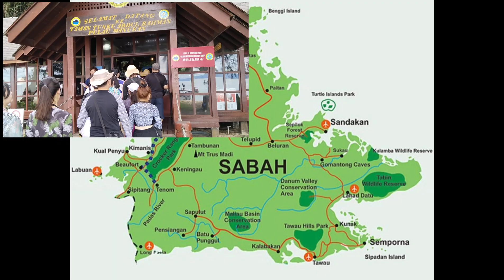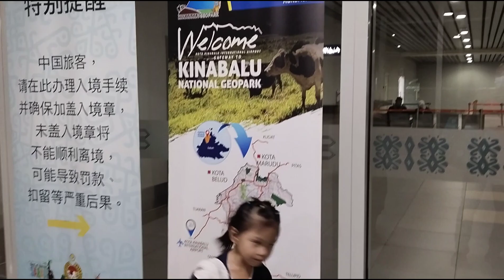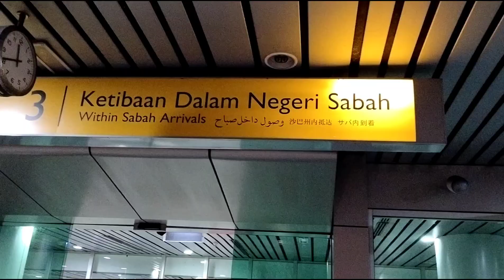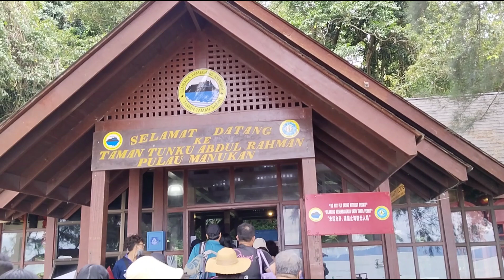Pulau Manukan & Pulau Sapi, Sabah.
Vlog hari ke-1 pada 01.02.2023 percutian di Sabah.

Dalam video ini kami memulakan activity di Pulau Manukan. Selepas itu, kami pun pergi ke Pulau Sapi untuk menikmati keindahan pemandangan yang indah di pulau-pulau yang ada di Sabah.